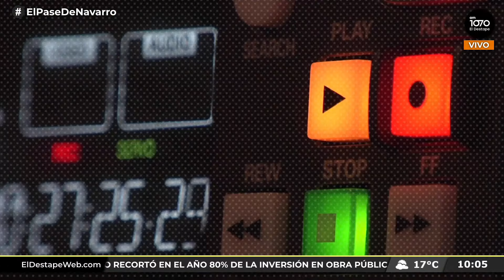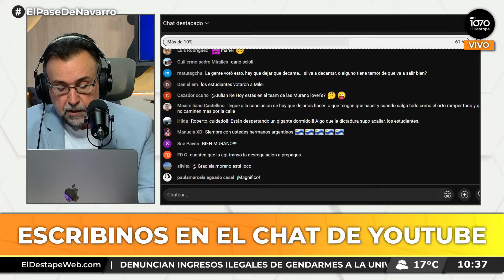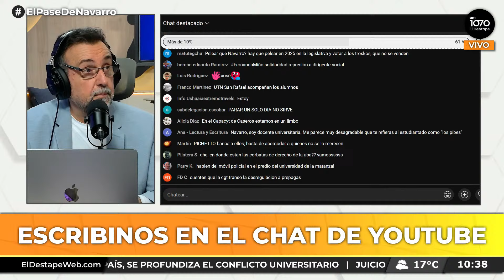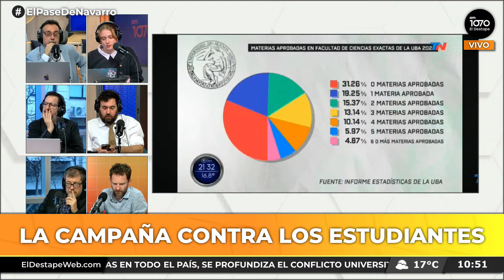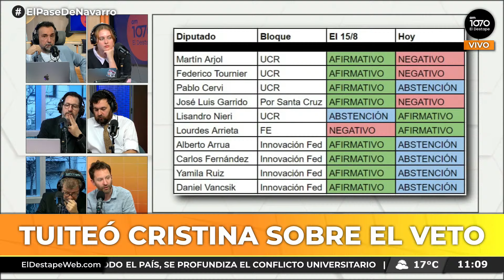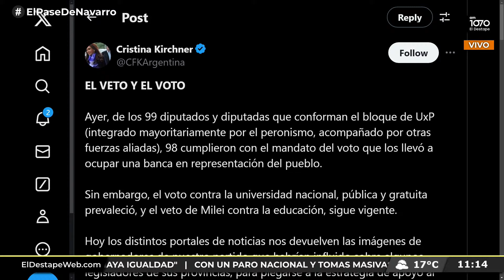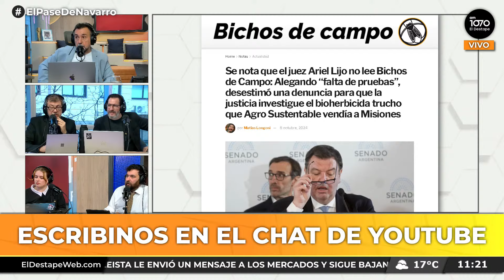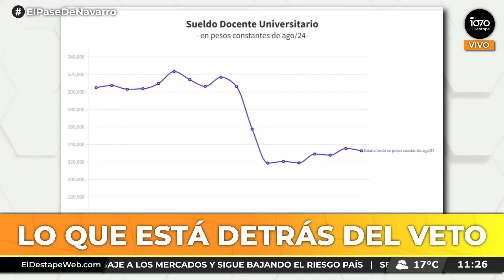TOMAS DE UNIVERSIDADES EN TODO EL PAÍS | El Pase de Navarro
PROGRAMACIÓN - LUNES A VIERNES
6 a 7 - Es Muy Temprano, con Nicolás Esquibel y Lucía Rodríguez Bosch.
7 a 10 - Habrá Consecuencias, con Ari Lijalad.
10 a 12 - El Pase de Navarro con Roberto Navarro, Ari Lijalad, Laura Carpineta, Alfredo Zaiat, Diego Genoud, Candelaria Botto, Mariano Martín, Nico Lantos, Sofía Solari Arena, Agustina Arredondo y Adrián Murano.
12 a 14 - Verdades Afiladas, con Adrián Murano.
14 a 17 - Pase lo que pase, con Darío Villarruel.
17 a 19 - Palo y zanahoria, con Mariano Martín.
19 a 21 - Argentina Política, con Carla Pelliza, Jonathan Heguier y El Profe Romero.

PROGRAMACIÓN - LUNES A JUEVES
21 a 22 - Detrás de lo que vemos, con Claudio Villarruel y Bernarda Llorente.

PROGRAMACIÓN - VIERNES
21 a 22 - Al infinito y más allá, con Nora Bär.